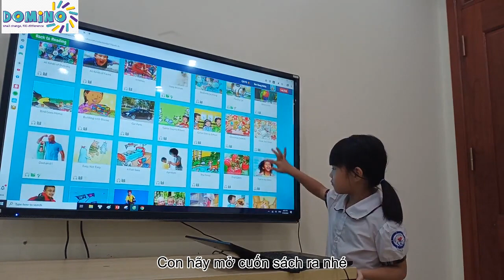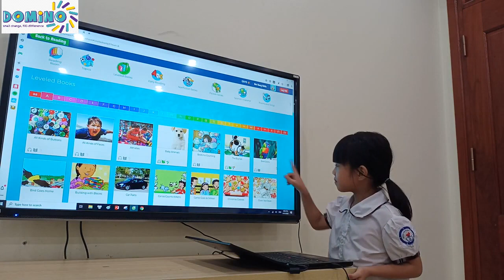Dora Kinder Final